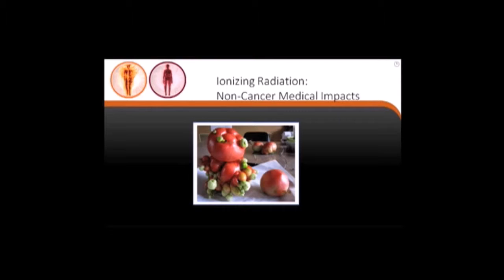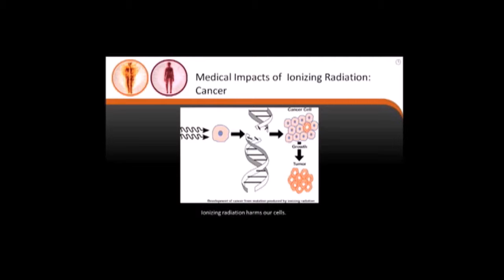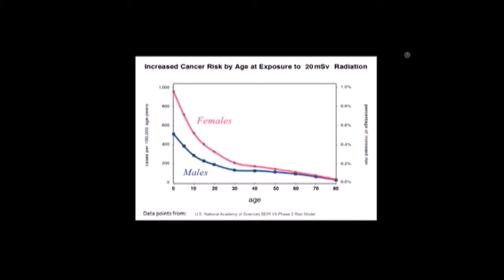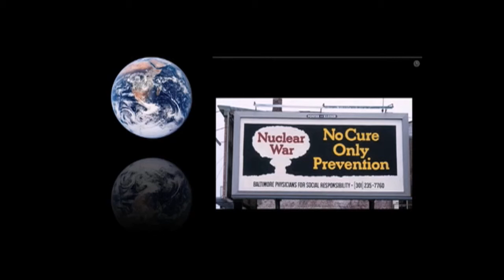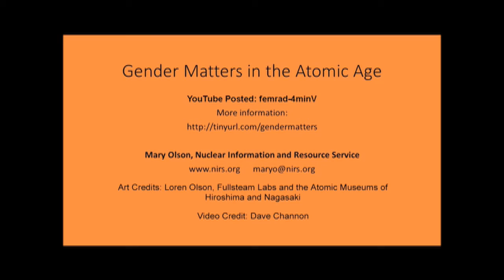Olson Gender Day 2015 5 min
Paris Climate Summit Gender Day: Atomic Radiation is More Harmful to Women and Even More Harmful to Girls. Mary Olson shares a clip from her speech at the Vienna Conference on Humanitarian Impacts of Nuclear Weapons with folks gathered in Paris, 2015.